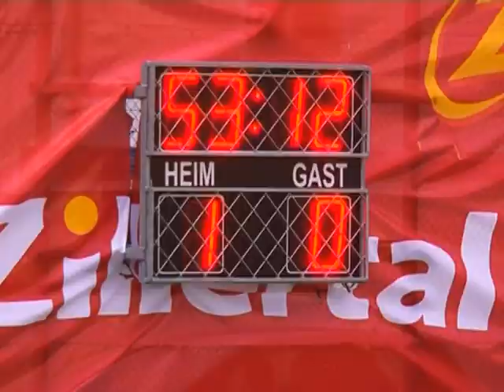TFV Kerschdorfer Tirol Cup: Spiel der Runde Hippach - Wattens;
Das Spiel der Runde in der 3. Runde des TFV Kerschdorfer Tirol Cup 2011/2012 tragen die Teams des SV Hippach und der WSG Swarovski Wattens aus und endet mit einer Überrachung. (C)2011